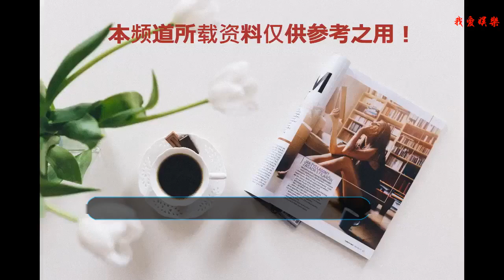迷上韓國歐巴以前，那些我們曾經追過的日本男星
進入九月之后，又有多部強檔韓劇開播，每天都能看到帥氣的Oppa或大叔們連番上陣，不得不說追劇的時光真的太幸福了。這幾年韓劇熱潮席卷亞洲，讓追劇族們紛紛深陷韓星的魅力中，不過如果你屬于資深的追劇狂，相信你也經歷過90年代那波日劇熱潮，許多經典日劇到現在重播仍然是歷久彌新，而那些劇中的日本男星也成為我們青春回憶中的一頁，經過好幾年，當年我們都迷過的他們現在又變得如何了呢？
    柏原崇

    如果要說到開啟日劇花美男風潮的始祖，就不能不提柏原崇了，以電影『情書』中的出色演技，還有美少年的清秀外表中帶點憂郁冷酷的氣質，擄獲不少粉絲的心，之后更有日劇『惡作劇之吻』的代表作，在亞洲掀起了一股柏原崇熱潮。

    而他在2004年之后，開始漸漸淡出演藝圈，只剩一些戲劇的零星演出。沉寂近十年，柏原崇在新版『惡作劇之吻』中客串出演，帶給粉絲大驚喜！而今年已41歲的他最近常在社群媒體分享得的近況，依舊一樣帥氣外表，還多了幾分成熟的男人味，不知道你喜歡哪種感覺的柏原崇呢？

    小池徹平

    圓圓的大眼、燦爛的笑容、像是可愛親人的小狗般，完美的“砂糖系男子”小池徹平也是多部經典日劇的熟面孔，『水男孩』、『東大特訓班』、『醫龍』中的表現都讓人印象深刻，在2012年后就從日劇演出轉往舞臺劇發展，所以觀眾也較少在電視上看見他的身影。

    而去年，小池徹平重回日劇圈，在『反轉Reverse』還有今年的『Confidenceman JP』（行騙天下／信用詐欺師）中都有亮眼演出，他更在最近造訪臺灣與粉絲見面，即使已經邁入30代，依舊保持著無敵童顏，完全就是當年那個青春的水男孩。

    龜梨和也

    說到經典日劇，當然不能不提『ごくせん』（極道鮮師）了，看久美子老師如何一個一個收服讓人頭痛的問題學生，十分大快人心。而在第二季中讓人一眼就注意到的學生，一定就是雙主角的龜梨和也與赤西仁了，因為這部日劇的高收視率，也讓兩人所屬的偶像團體“KAT-TUN”獲得了前所未見的高人氣。

    龜梨和也之后則維持一年約一部的日劇演出，還跨足運動主播領域，個人事業平穩發展，不過他所屬的“KAT-TUN”卻命運多舛，2010年之后，赤西仁選擇結婚以及退團單飛，之后又有團員陸續離開，讓“KAT-TUN”途中決定休息一年充電后再出發，在今年以三人之姿回歸，而龜梨和也年底也有一部日劇即將播出，粉絲們可以好好期待啦。

    瀧澤秀明

    想當年正是日本杰尼斯偶像團體在亞洲造成旋風的時期，而當中更不得不提瀧澤秀明了，宛如雕刻般的美型外表，還有在日劇『魔女的條件』、『西洋古董洋果子店』中的表現，吸引不少死忠粉絲追隨。

    不過，近年他將重心移到幕后工作，還有自己的舞臺劇演出，甚至還投入火山探險，擁有許多興趣的他逐漸減少了影視演出，而就在前天，瀧澤秀明透過經紀公司宣布從熒光幕前引退，將專心于幕后制作，未來只剩幾部待播出的作品可以再看到他的身影，讓許多粉絲感傷的表示這是屬于“平成世代的一個終結”。

    妻夫木聰

    從日劇『池袋西口公園』打開知名度的妻夫木聰，當年也是不少少女心中的男神，尤其在『Orange Days』與柴崎幸之間的戀愛，更是日劇史上的經典。而最近鮮少出演日劇的妻夫木聰，則在電影有許多突破演出，『怒』、『愚行錄』都是近期叫好叫座的作品。而私生活中，妻夫木聰在2016年與交往四年的模特女友結婚，正式步入人夫的階段。

    回想當年那時期看過的日劇，仍然有滿滿的感動，這些演員們陪伴我們走過最青春的時代，留下許多美好又讓人懷念的回憶，不知道你是否也有迷過的日本男神呢？或是有其他好奇現況的演員們也歡迎留言讓我們知道。